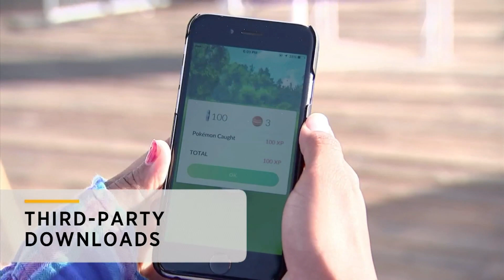Overeager Pokemon Go Players Vulnerable To Cyberattacks: Bottom Line | CNBC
Cybersecurity experts say the limited release of the augmented reality app is pushing some fans to download  the game from unverified stores.